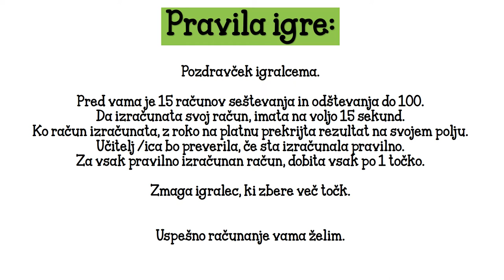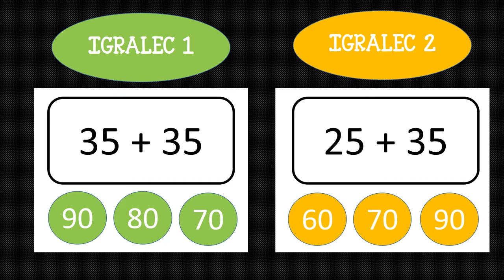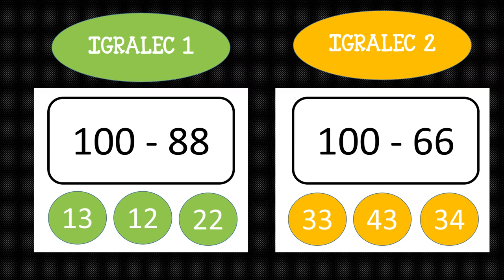RAČUNSKI KVIZ seštevanje in odštevanje do 100 (3.razred)